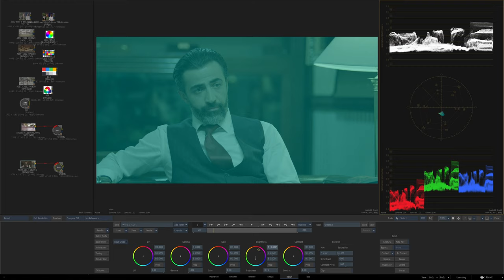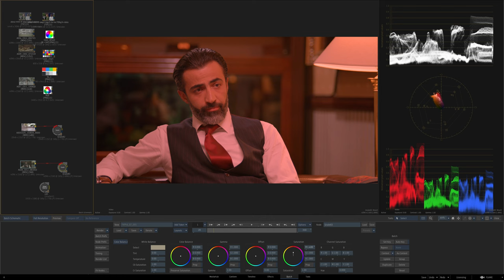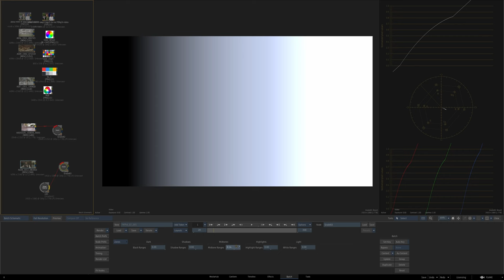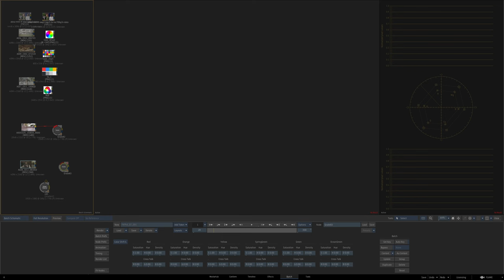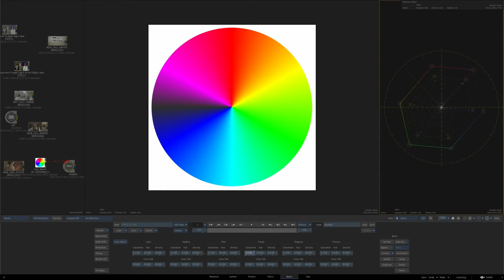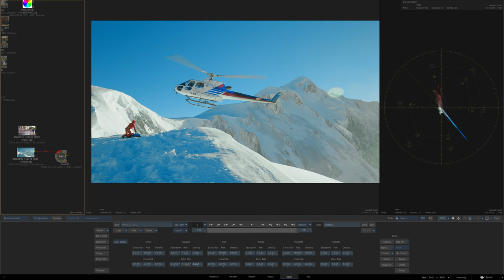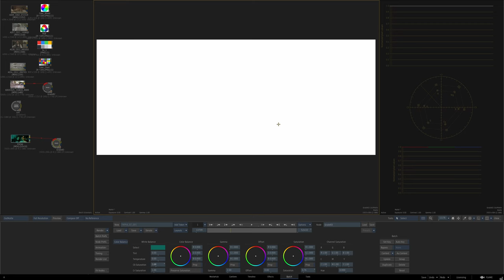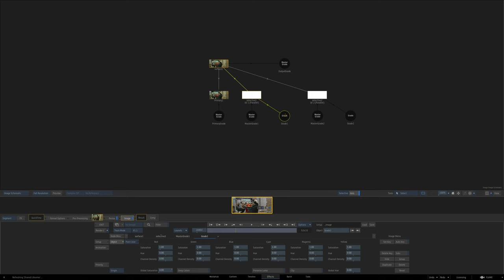Grade Shader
Grade is a Shader for Autodesk Flame.